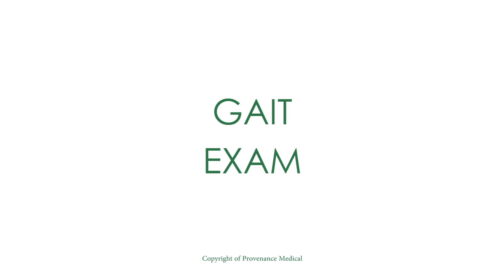The Gait Assessment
A video on the main points of the Gait Assessment.

The video was created as part of the Top Hat Tutorials app, a new doctor and student designed guide to the clinical examinations in medicine and surgery.

‘TOP HAT TUTORIALS’ is available in the Apple, Google and Windows app stores today.
Reached number 1 medical app in its first week of launch!
A must have for medical students no matter where they are studying.